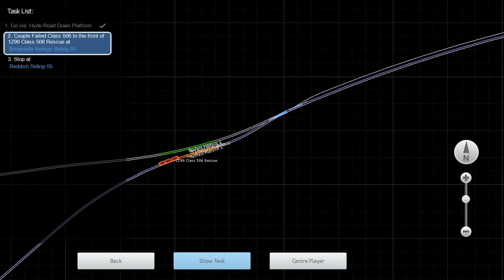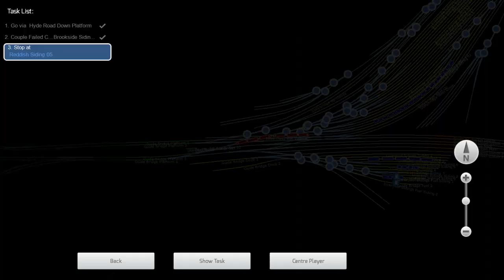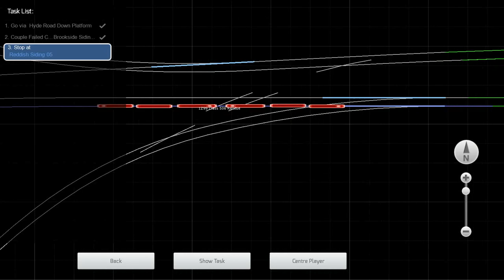class 506 in the 1950s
very cool and sorry that its a short video.